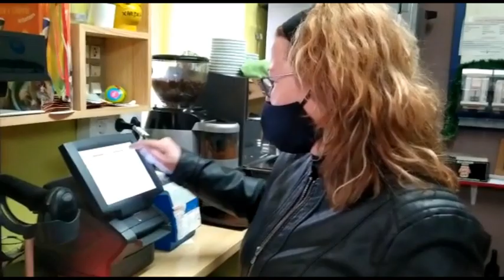¡Conchita Pereiro presume del Quinto premio que cae en A Peroxa!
Sólo llevaba el bar 4 meses abierto y seguro está repartido entre gente del pueblo y clientes de la taberna Malé.